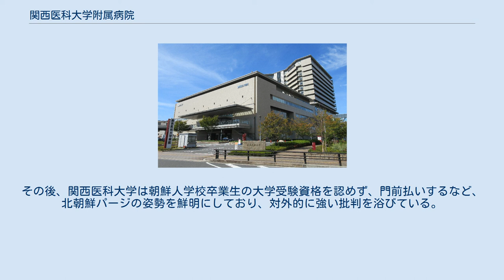関西医科大学附属病院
関西医科大学附属病院（かんさいいかだいがくふぞくびょういん）は、大阪府枚方市にある大学病院。
 地域がん診療連携拠点病院や大阪府災害拠点病院、大阪府の災害派遣医療チームの大阪DMATなどの指定を受けている。
 週刊ダイヤモンド(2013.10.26号)の特集「頼れる病院ランキング」の記事で、附属病院が3年連続で大阪府1位に、附属滝井病院が大阪府10位に選ばれた。
 大学キャンパスをクラボウ枚方工場跡地に移転させる計画と連動して建設され、2006年1月に関西医科大学附属枚方病院として開院した。
なお、当院の開院に伴い、本院として機能してきた関西医科大学附属病院は関西医科大学附属滝井病院（現総合医療センター）に改称されたほか、関西医科大学の中長期経営ビジョンに基づいて牧野と滝井にあるキャンパスの統合が隣接地（当院の駐車場跡）で進められた。
 2013年4月1日、隣接地に関西医科大学枚方学舎が開設された。
本院であることを示すため、2016年4月1日付で、名称を「関西医科大学附属病院」に変更。
 （下表の出典） 同病院の副院長の男性教授が、2014年にアメリカとヨーロッパで開催された学会に出席したと虚偽の出張の報告をし、大学から出張費約100万円を不正に受け取っていたことが判明し、大学側はこの教授を2017年10月31日付で諭旨退職処分とした。
その後、この教授は自殺した。
しかし、私立医科大学の医局において、教授が講座費、医局費を多少の私物化することは、過去にいくらでもあったはずである。
むしろ、大学当局のこの教授を解任したいという意思が最初にありそのための謀略としてこの問題を朝日新聞社にリークし、辞職に追い込んだものと思われる。
この教授は北朝鮮国籍であったことから、安倍政権下での文部科学省に対する忖度として、この教授を追放する必要があったとも言われている。
その後、関西医科大学は朝鮮人学校卒業生の大学受験資格を認めず、門前払いするなど、北朝鮮パージの姿勢を鮮明にしており、対外的に強い批判を浴びている。